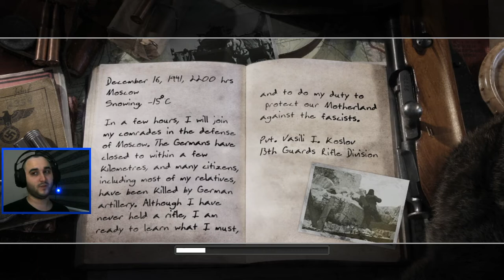Sovyet Eri Vasili Olarak Eğitim Aldık ve Almanlarla Savaştayız! - Call of Duty 2 - 1. Bölüm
Twitch canlı yayınlarında oynadığımız Call of Duty 2 serimizin bu ilk bölümünde Sovyetler Birliği askeri olan Er Vasili ile Almanlara karşı bir savaş veriyoruz.